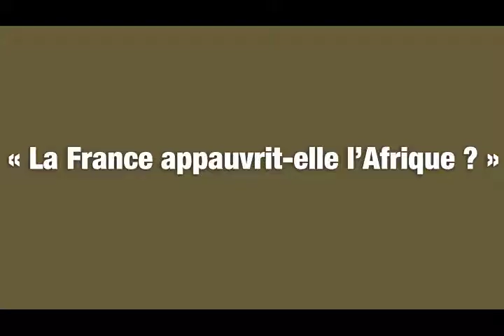La France pille t-elle l'Afrique ?